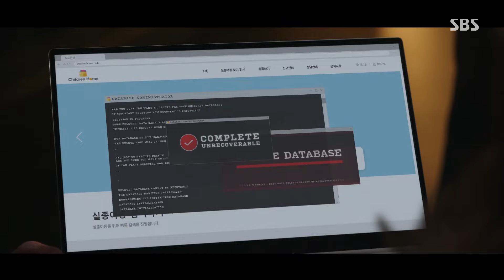“준석아, 이건 시작에 불과해” 이준, 칠드런 홈 데이터베이스 영구 삭제!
이준(민도혁)은 엄기준(매튜리)과 신은경(차주란) 앞에서 칠드런 홈 데이터베이스를 영구 삭제한다.

드라마 | 7인의 부활 5회
본방송 | 4월 12일 금요일 밤 10시